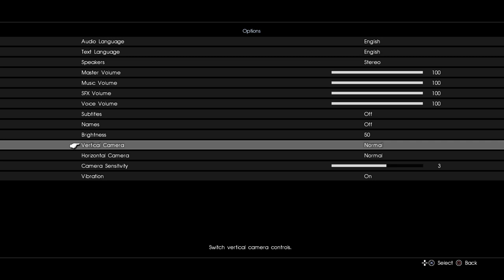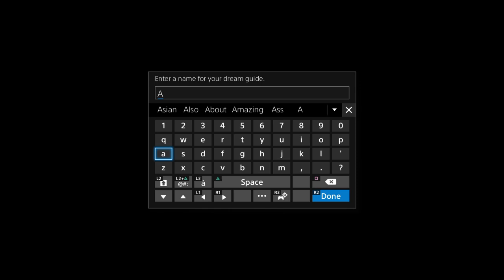Megul Plays: Final Fantasy XV E3 (All Shards, platinum plates, and secrets unlocked.)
Gaming for the masses. come ye of all races, colors, creeds, and genders we will play you all!